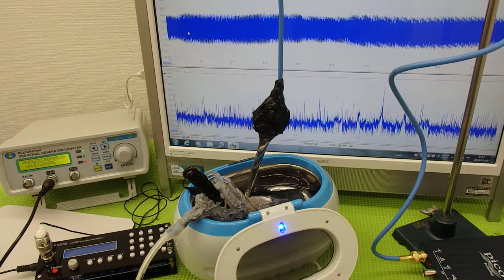超音波洗浄器の発振制御システム（超音波の非線形制御） ultrasonic-labo